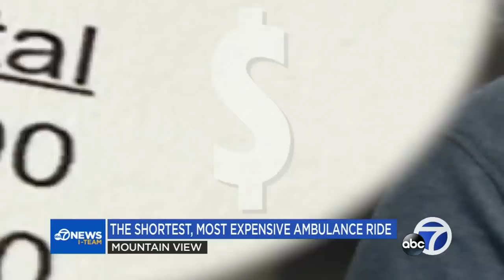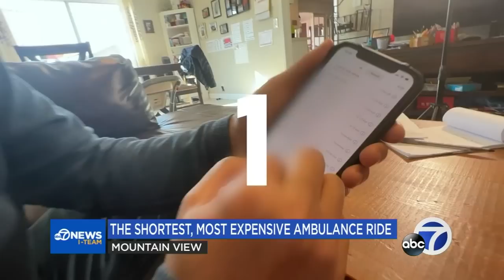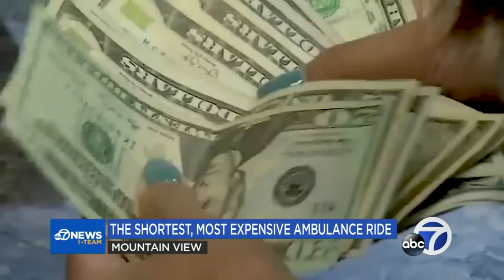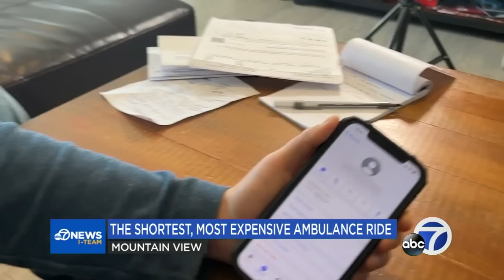Couple billed more than $2,200 for 'required' ambulance ride next door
A San Jose, Calif. couple says they were billed $2,255 after an emergency room visit led to an unnecessary ambulance ride - approximately 100 yards away.